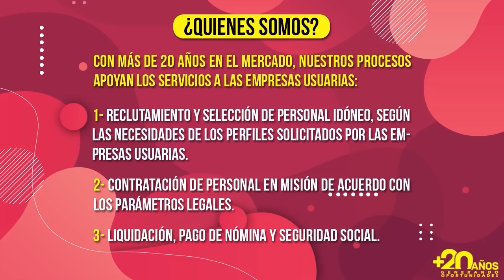Como disfruta Quiñones jugar fútbol